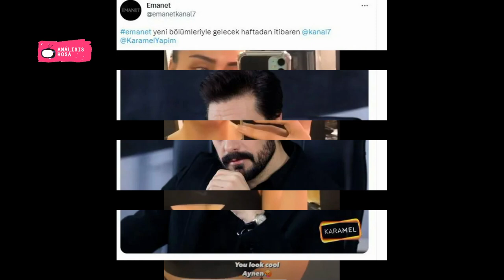Halil İbrahim Ceyhan, han llegado buenas noticias